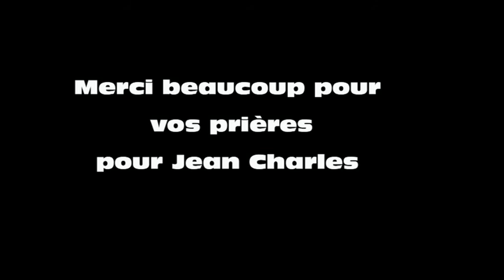prions pour Jean Charles